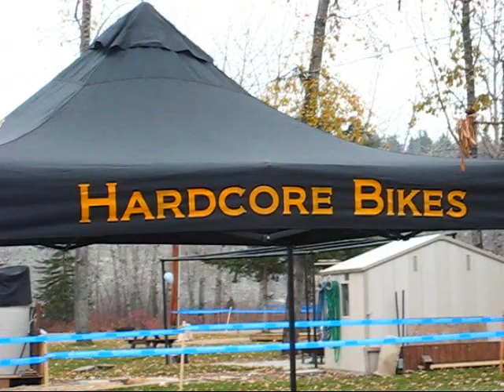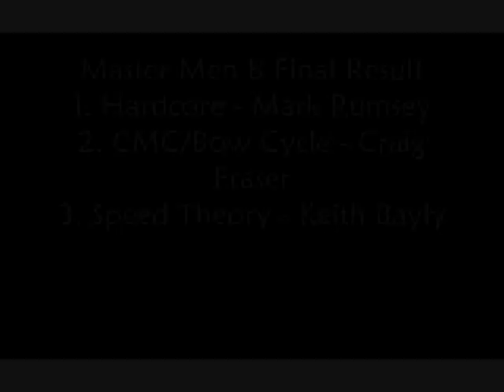Hardcore takes on provincials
Different audio for embedding